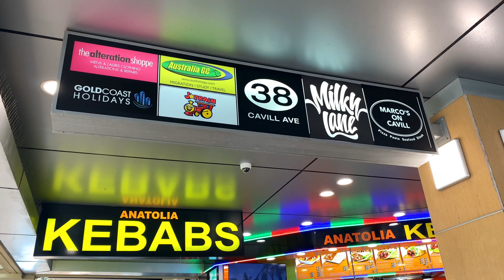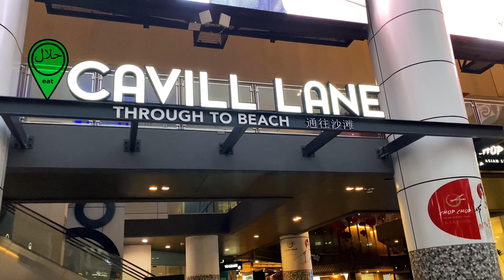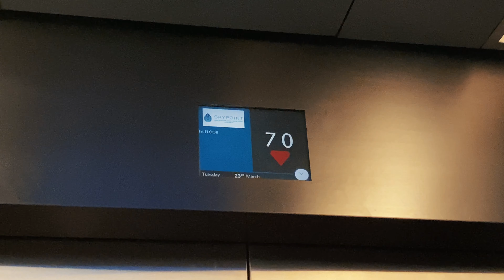What is there to do in Surfers Paradise ?? | Gold Coast, Australia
Surfers Paradise is synonymous with golden beaches, family attractions, upmarket accommodation and a buzzing dining and nightlife social scene.

0:33 - Best Burger To Try Out
1:20 - Food Street Paradise at Surfers Paradise Boulevards
1:25 - 2nd Best Burger Place
1:34 - Asian Fusion Hawker style
1:50 - Must Try Filipino Dessert
1:58 - Bazaar Beachfront Market
2:08 - Whackiest Place to go where curiosity lives
2:20 - Tour on land and sea
2:30 - All about lights attraction
2:38 - Discover the extreme height
2:58 - Where can I fly. Here it is
3:09 - Night is the best time